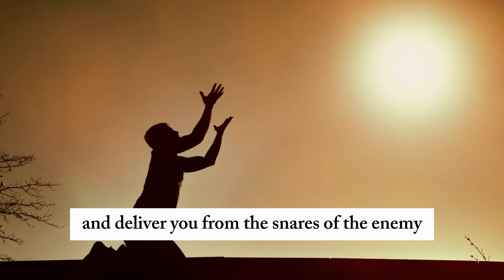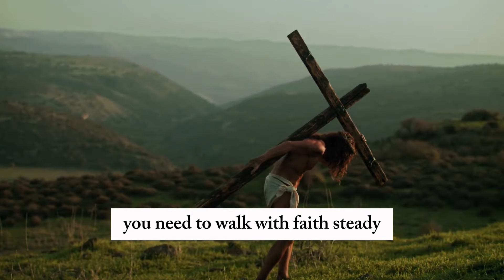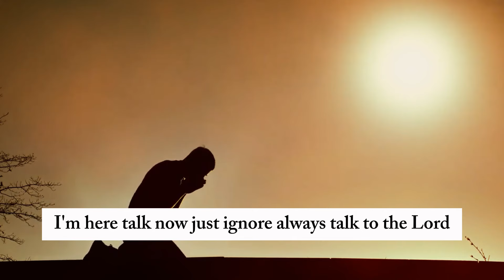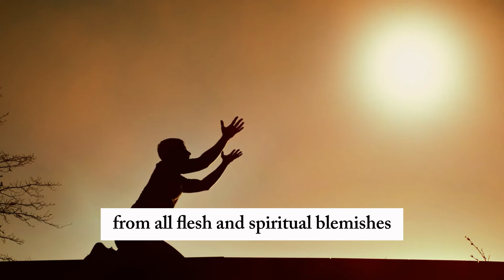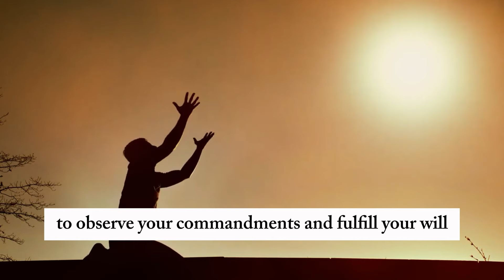The Rich Man Is Poor | Bishop Mar Mari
The  sermon was preached on 08.09.24
The book of st luke 16 19-31

timestamps
05:00  Luxurious Life
11:50  Struggles of life
17:00  Spiritually  Death
41:44  The soul

Please share these teachings
May God bless you Amen